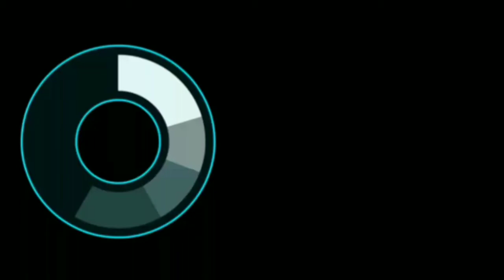Selamat Jalan Saudaraku#Cak Tondo Wiyono#Wk Ketua DPD PAN Depok